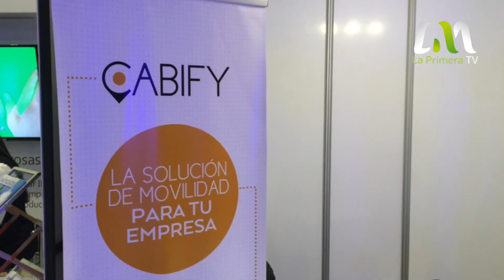ASIVA PRESENTA VALPARAPPS, APLICACIÓN PARA EL MANEJO DE NEGOCIOS